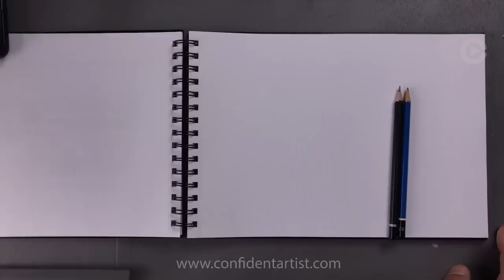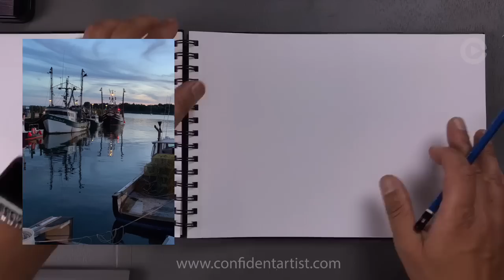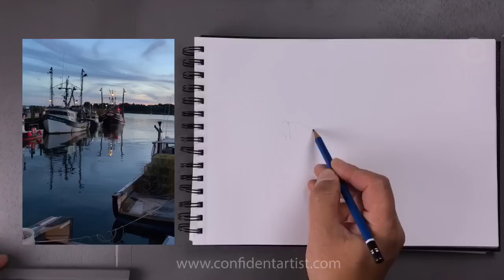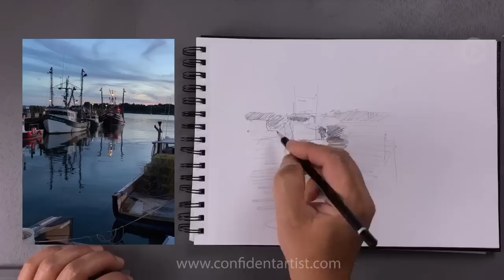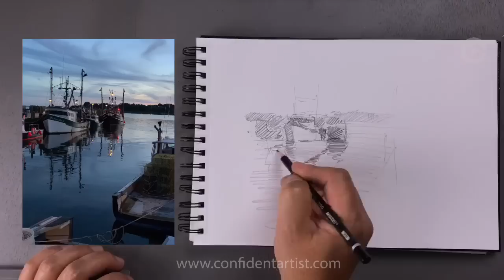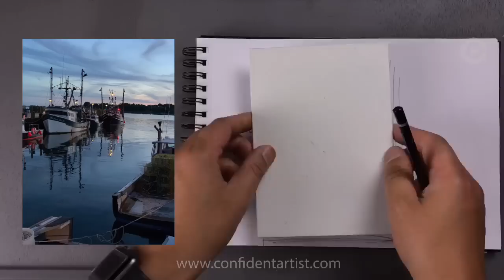BOATS - LIVE painting Tutorial with Zufar Bikbov.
Workshop November 9-10, 2019, in Maryland scroll down to November schedule
Workshop September 14-15, 2019 in Connecticut. Just call them to sign you up.
Both workshops are 2-day, focus on Plein air work to final work in the studio. Four steps to a successful painting.

SHARE your joy with friends on Facebook, Twitter, Instagram!